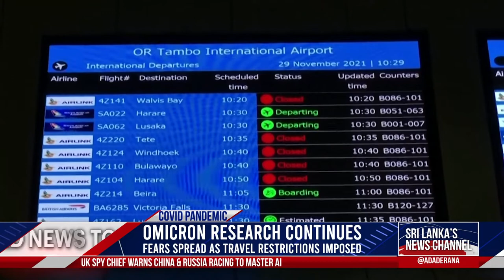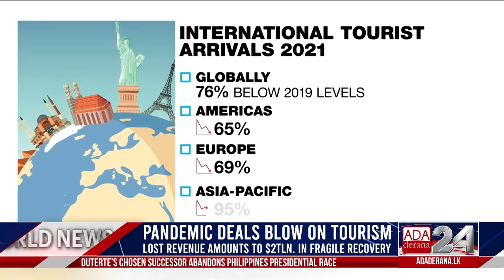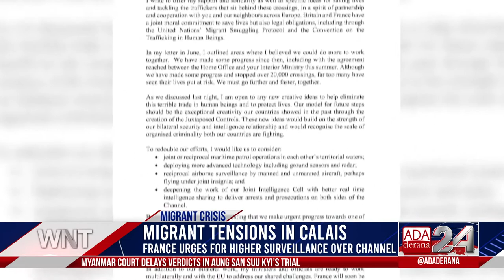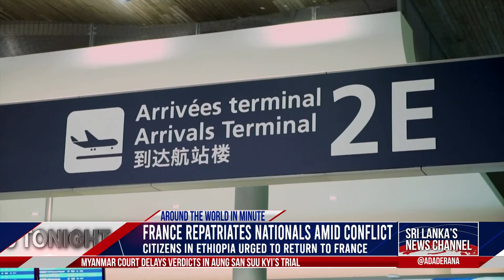Ada Derana World News Tonight | 30th November 2021